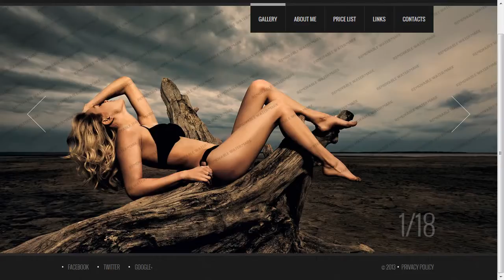Photographer Portfolio Website Template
Photographer Portfolio Website Template is a pre-made professionally designed web template to showcase your product or content in a unique way. This template is designed with user experience and usability in mind.